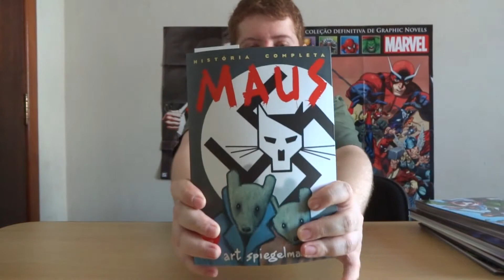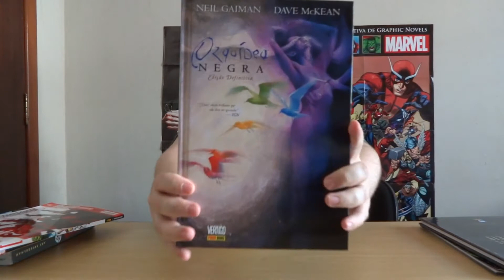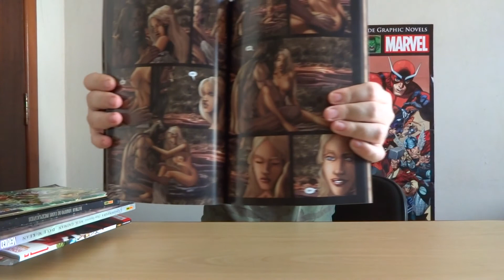O Colecionador: Aquisições